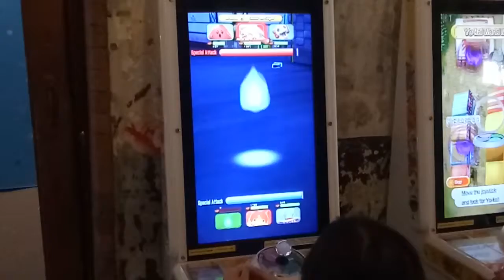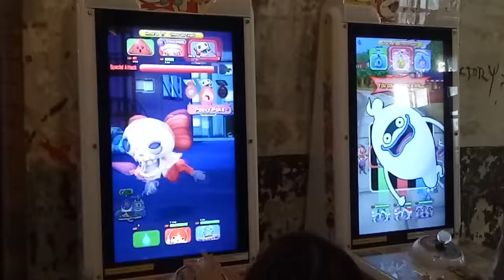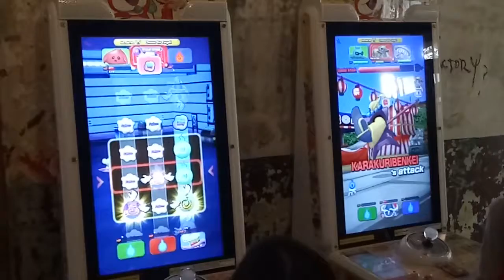kids playground ~indoor outdoor -孩子們的遊樂場〜室內室外-子供たちの遊び場〜屋内屋外-어린이 놀이터 ~ 실내 실외 妖怪手錶 華山創意文化園區 ~otoro